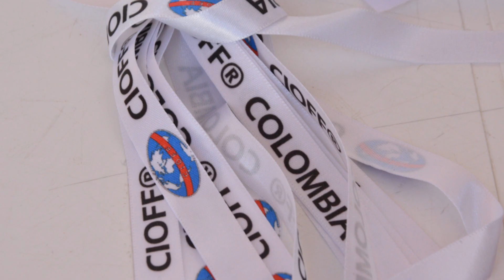10 CAMPAMENTO JUVENIL CIOFF COLOMBIA - PAREJAS CON VESTUARIO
Imágenes del 10º CAMPAMENTO JUVENIL CIOFF® Colombia, realizado en  Pereira del 28 de enero al 1º de febrero de 2016.

Evento organizado por Casa Taller Artedam de Pereira con el apoyo de CIOFF® Colombia, Ministerio de Cultura, Gobernación de Risaralda, Alcaldía de Pereira y el Instituto de Cultura y Fomento al Turismo de Pereira.